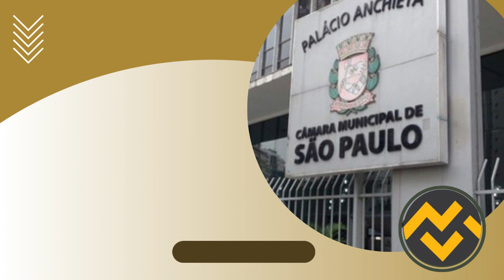Apostila CÂMARA DE SÃO PAULO SP 2023 Administração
➔ Cadastre-se para receber atualizações de todos os concursos 2023. Adquira agora sua apostila para o Concurso da CÂMARA DE SÃO PAULO SP 2023 Administração